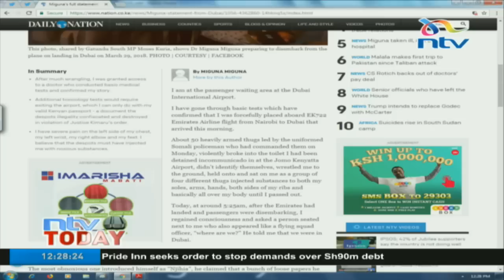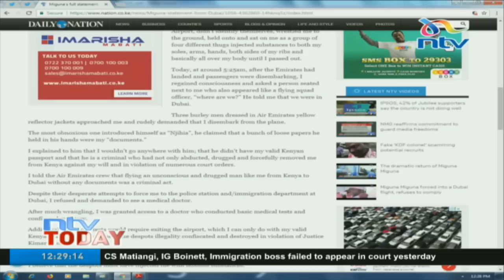Miguna might be visited by Mombasa governor Hassan Joho who is in Dubai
Moses Kuria who was also flying to Dubai posted photos confirming that Miguna Miguna was in the same flight. Mombasa governor Hassan Joho who is also in Dubai is likely to visit Miguna in hospital.